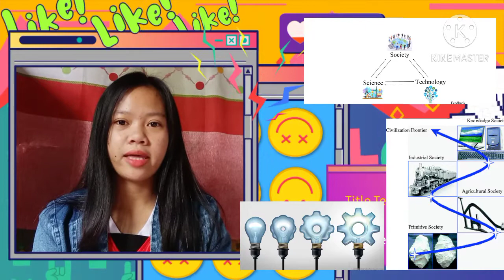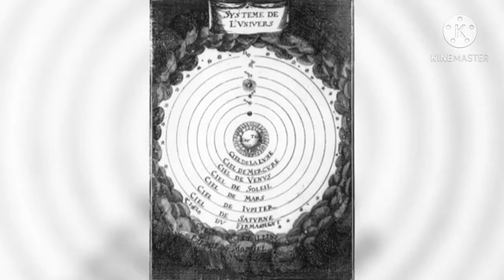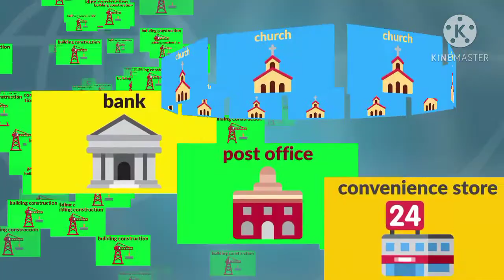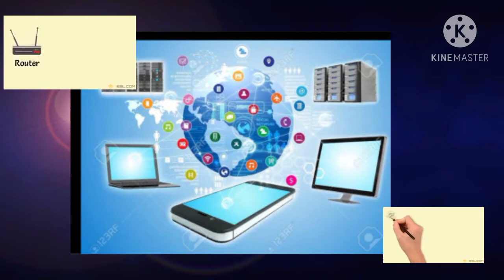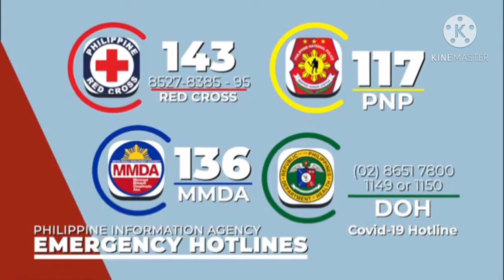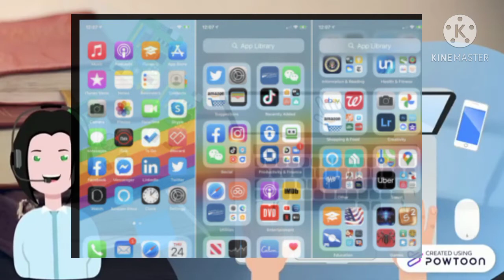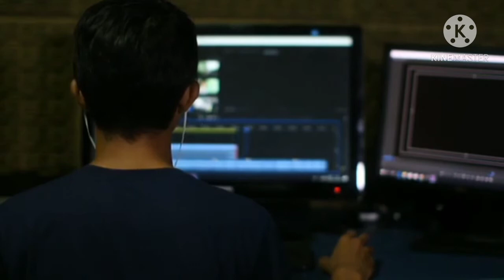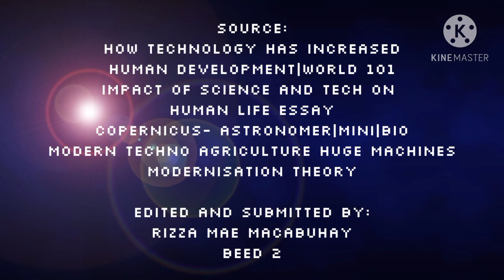VIDEO ESSAY ABOUT IMPACT OF SCIENCE AND TECHNOLOGY TO SOCIETY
My Video Essay on the Impacts of Science and Technology in the Society

Some Information And all Videos, Photos, Audios are not mine it is from youtube and google but the voice recording, thought and explanation is mine (edit).

Have a nice day everyone! Keep safe and Godbless!